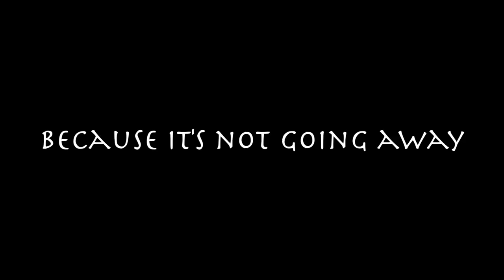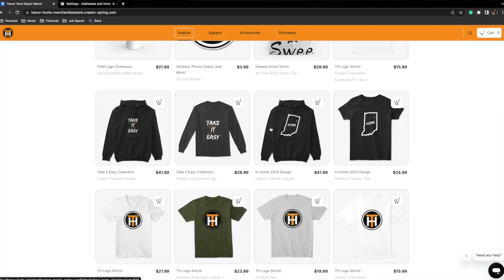Why I LOVE and HATE YouTube Shorts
Anything and everything helps me take a step closer to being a full-time musician/creator. Thanks again for watching and thanks for just being you. Take it easy. Are shorts killing YouTube? In this video, I discuss my love/hate relationship with YouTube shorts.

Your support means EVERYTHING to me. A YouTuber with no viewers is NOTHING. From deep inside my heart, thank you for reading this, and for interacting with my content. God bless you and your family. Look down below for other ways to help this channel BLOW UP!